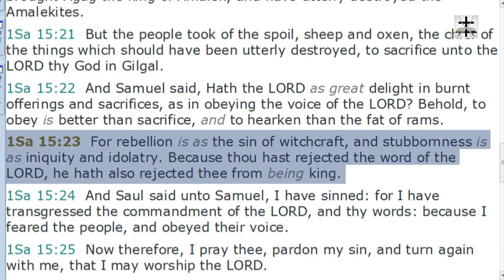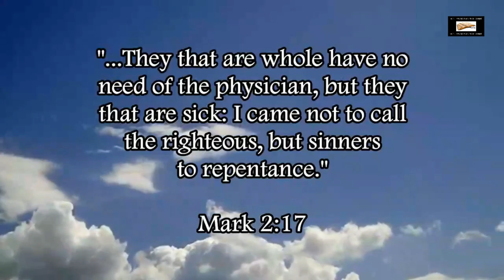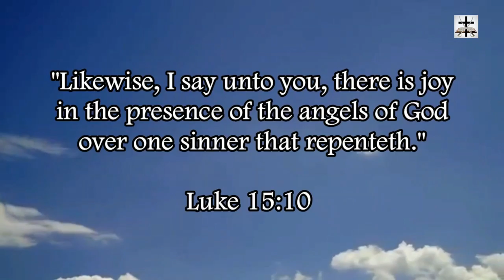Feminists & Pro Abortion Luciferians Expose Their Lawless Anarchist Side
Our Bitcoin wallet address: 34PsjJaySyAiWyjunD49aitEGTujzhhRKc
Our Ethereum wallet address: 0x232e0c46EFad0E5fef8Bc55f1EC9b070C102858e
Our Litecoin wallet address: MCNSGyVJGL8JvNMsKZoHBH2wkVJKF8T5ac